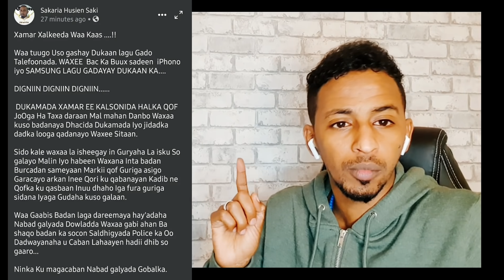DIGNIIN REER MUQDISHO | TUUGO HALIS BADAN AYAA MAGALADA KUJIRTA ISKA ILAALIYA